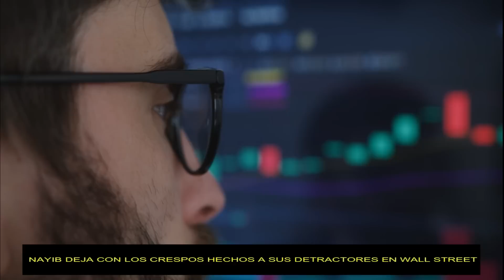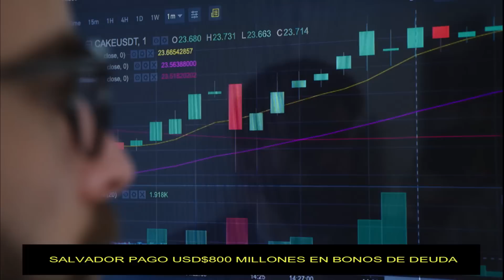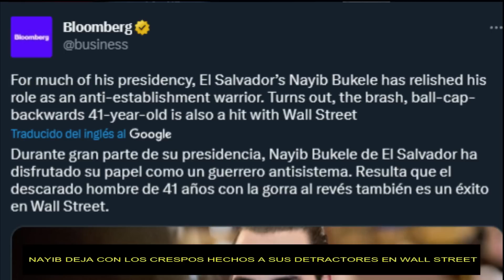⭕️ Nayib Bukele Le Calla la Boca Con Esta Noticia a Todos Sus Adversarios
Una nota de la agencia Bloomberg destaca que El Salvador es un caso extremo de cómo los bonos más riesgosos se recuperaron en corto tiempo. Asegura que el desempeño de la deuda salvadoreña es de las mejores en los mercados emergentes este año.